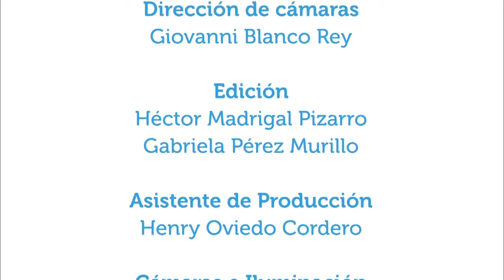MIEDO A LAS MATEMÁTICAS.!! Como vencerlos/tips, trucos y mas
¿El temor a las matemáticas es aprendido? ¿Cuáles razones pueden causar el miedo a esta materia?  En este capítulo de Vivir Mejor la docente especialista en matemáticas, Gabriela Valverde, comparte algunas consideraciones sobre este tema como guía para padres y estudiantes.